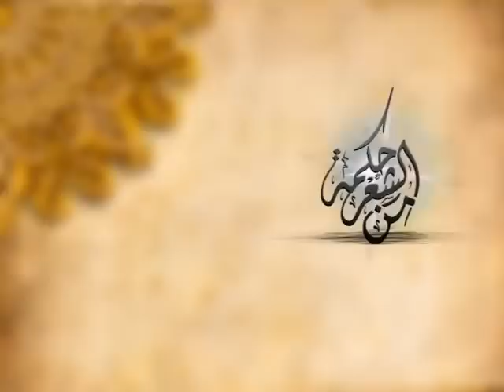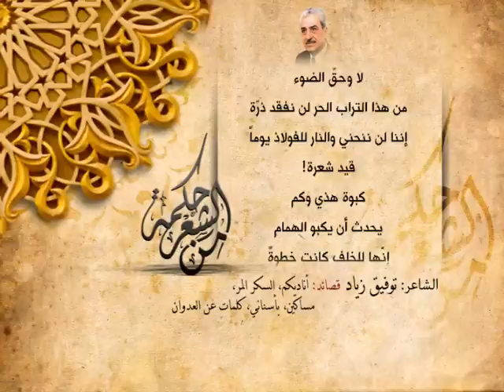توفيق زياد - قصائد منوعة